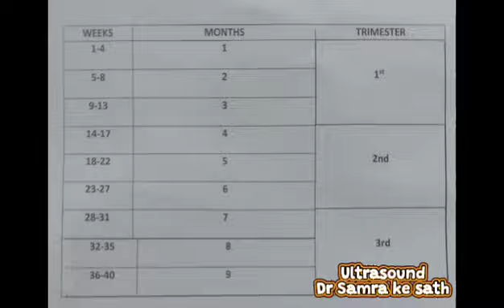Pregnancy week by week 1-40 in Urdu | Pregnancy weeks kaise count karen | pregnancy week calculator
This video deals with the pregnancy weeks,  months  and Trimesters. How weeks corresponds to pregnancy months and trimesters. How to count weeks , months and trimesters.